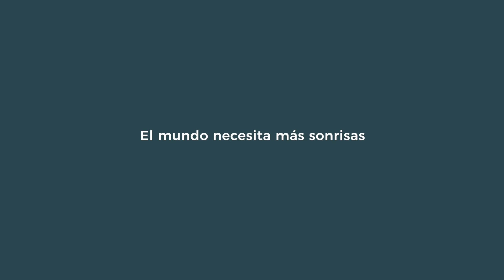Bajío Dental Esthetics | Dental clinic commercial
El mundo necesita más sonrisas. En Bajío Dental Esthetics te traeremos una sonrisa.